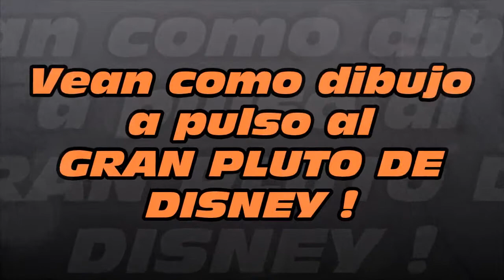How to Draw a Pulso PLUTO OF DISNEY 1#BOCETO X db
Un gran amigo de mickey!